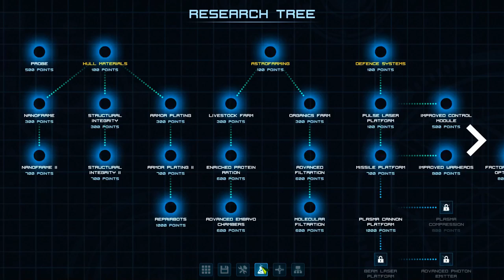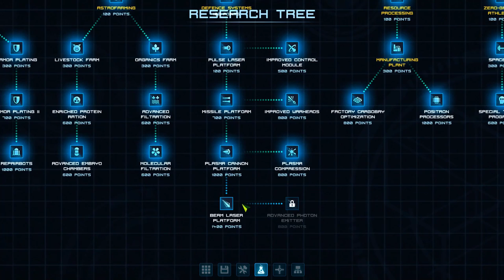STELLARHUB Space Station Simulation Game - Let's Play Gameplay - Ep 6 - WHEN PIRATES ATTACK!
New Simulation Game 2017 StellarHub - It's Stellar and you build Hubs! Release Date 19 Aug 2017 Stellarhub is a new space strategy simulation game where you act as the Captain of a space station. You must assemble your station from various modules (med bay, crew quarters, lounge deck, greenhouse, etc.) and manage your crew to fulfill several tasks ranging from command, construction, extraction of resources, research and trade.

CPU: Intel i7-4790k @4 GHz
RAM: 16GB
GPU: MSI NVIDIA GeForce GTX 1080 GAMING X 8GB GDDR5X

End Titles Music:
Tobu - Candyland